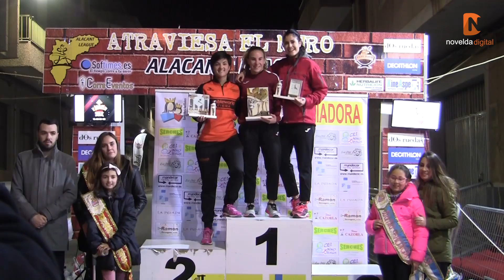XXX Cross Popular Nocturno Barrio María Auxiliadora